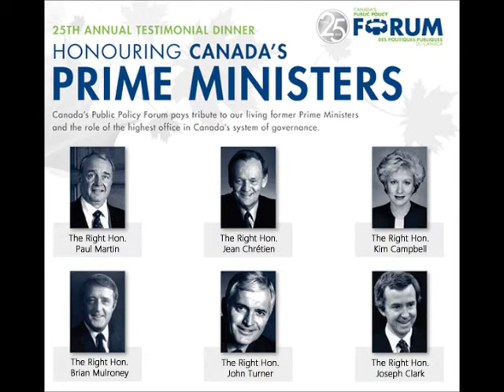The Right Hon. John Turner at the 25th Annual Testimonial Dinner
The Right Hon. John Turner, former Prime Minister, is honoured by the Public Policy Forum at the 25th Annual Testimonial Dinner & Awards on May 3rd, 2012 in Toronto. To celebrate the Forum's 25th anniversary, we paid tribute to the role of the highest office in Canada's system of governance.